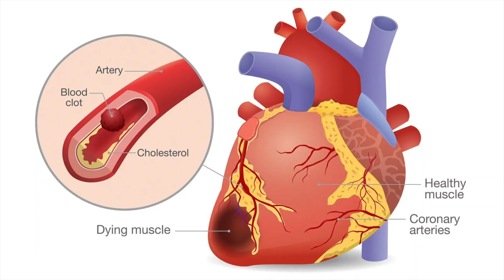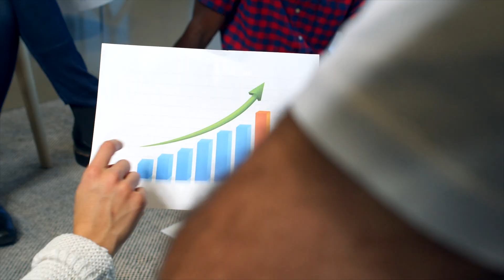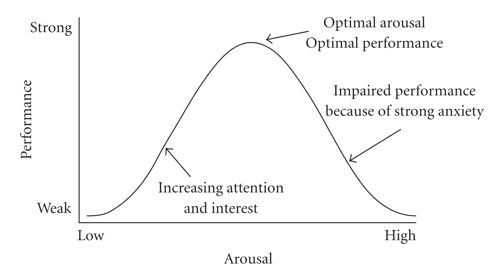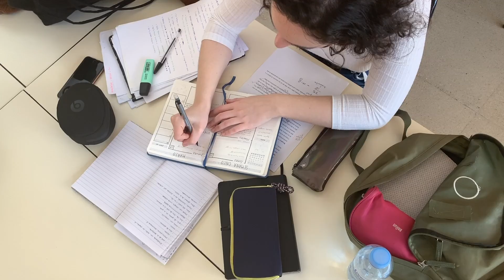MEDICAL STUDENTS TELL YOU HOW TO DEAL WITH STRESS AND MORE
We've learned a lot about stress in our years trying to get into medical school. Today we hope to disseminate some of that information to you. Hope it helps!

Interview Worksheets

Things used in this video:
Nimit's Monitor
Naman's Monitor
Rushil's Monitor

MedBoys Recommended Resources:
MCAT Books I used to study
Examkrackers CARS
Examkrackers CARS - Older Version
Dry Erase Book for MCAT